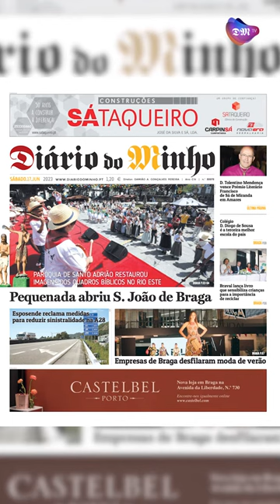Pequenada abriu S.João de Braga - Minuto Minho - 17 de junho